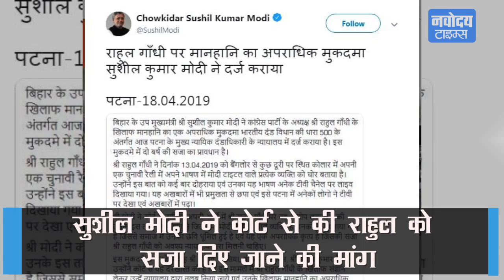'सारे मोदी चोर' बोलकर फंसे Rahul Gandhi, Bihar में Susheel Modi ने दर्ज कराया मानहानि का केस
लोकसभा चुनावों के साथ नेताओं की बदजुबानी भी जारी है। साथ ही जारी है आरोप-प्रत्यारोप का दौर। कुछ दिन पहले एक रैली में राहुल गांधी ने 'सारे मोदी चोर हैं' बोल दिया। अब राहुल के इस बयान को लेकर बीजेपी हमलावर है। राहुल पर मानहानि का केस कर दिया गया है।